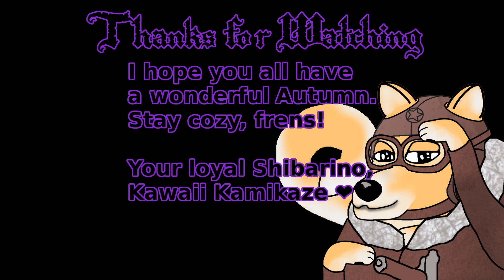Cozy Pirates: The Tale of the Gold Doubloon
Ahoy frens 'n' m80s. It be tha coziest season o' tha year.

This is a tale based (loosely) on my own childhood memories. My dad used to do the thing with pulling quarters out from behind my ear when I was little. My grandfather used to do the shell game with me, too. I remember how magical it all seemed when I was little. I thought they were the most amazing people with the tricks they did. As I got older, I figured out it wasn't really magic, and thought it was the most ridiculous thing ever. But now, as an adult, I reflect back on just how cozy those times were. I can never have them back again, but they were great memories. Also, cooking marshmallows on a campfire with them was something I did many, many times. Even if you don't have the same childhood memories, I hope you have your own cozy times to look back upon.

Autumn is here, and its here to stay. I'm glad to have it to share with all of you cozy-enthusiasts. This was my most intensive project yet. All the art was done by me - no background photos, etc. With one exception - the doubloon. I put a huge effort into this to try to make it my best project yet, and to share with all of the best people on the internet - YOU! So I hope you enjoy, and get the warmest feels possible from viewing.

Avatars (redone in HD by me!) used with permission

Be sure to follow these 100% certified gud bois!